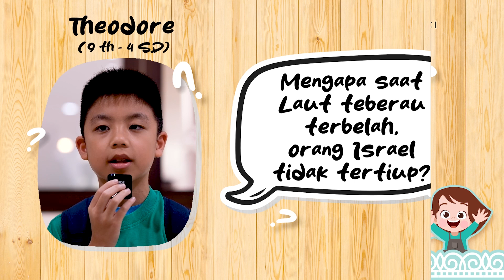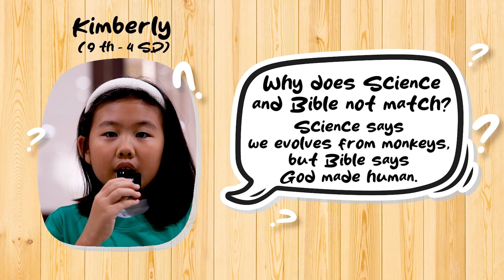Tanya Jawab Anak Bersama Pdt. Jimmy Pardede - Episode #9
Tanya jawab anak bersama Pdt. Jimmy Pardede
00:10 Theodore Amadeus Gouw (9 th, 4 SD): Mengapa saat Laut Teberau terbelah, orang Israel tidak tertiup?

02:30 Kimberly Prawira Halim (9 th, 4 SD): Why does Science and Bible not match? Science says we evolves from monkeys, but Bible says God made human.